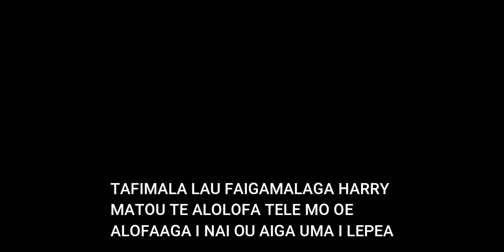E LO'U TAMA E ( Viiga EFKS ) COVER by LINA SIAOSI & BIG HAMO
Produced @pesegarecords